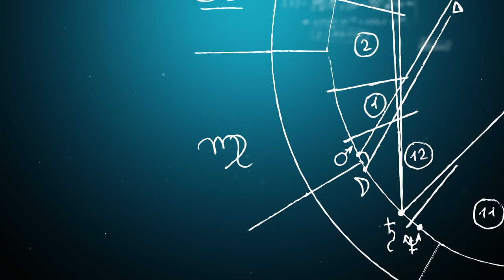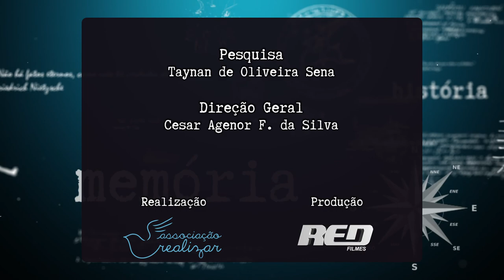HISTORICIDADE S01E06 HISTÓRIA DA ÁFRICA E DA CULTURA AFROBRASILEIRA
Os últimos sensos do IBGE indicaram que mais de 50% da população brasileira é composta por negros e pardos. Somos o país com a maior população negra fora da África. Contudo, o que sabemos sobre a História dos antepassados da maior parte dos brasileiros? Qual o lugar, o papel e a importância de estudarmos a História da África no Brasil de Hoje?

Acompanhe estas reflexões e muito mais no papo com o Prof. Paulo Fernando Campbell Franco no 6º Episódio do Historicidade.

SAIBA MAIS NOSSO CONVIDADO
Paulo Fernando Campbell Franco

Roteiro: Cesar Agenor e Rodrigo Christofoletti
Pesquisa: Taynan de O. Sena

SIGA O C. A. E O BERABA NO TWITTER